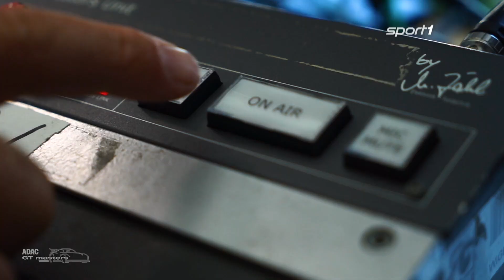ADAC GT Masters - Jahresfilm 2016 | SPORT1 Motor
Die Highlights der ADAC GT Masters im Jahr 2016 in unserem Jahresrückblick.